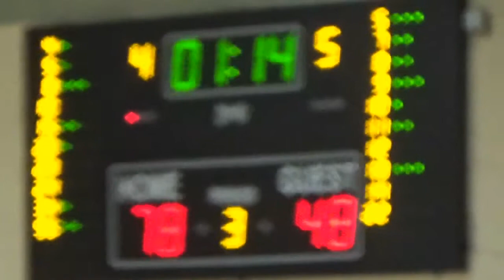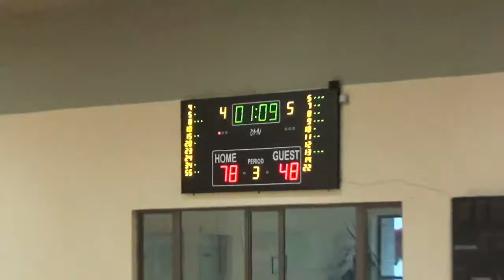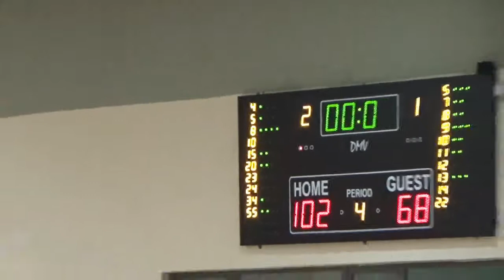Beroe Cherno more Semifinal 1 05 05 2017